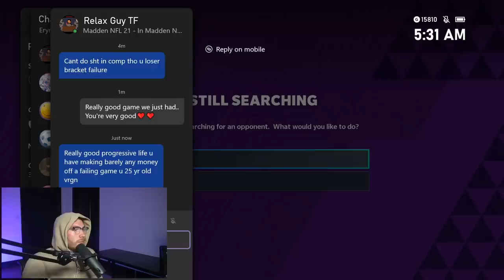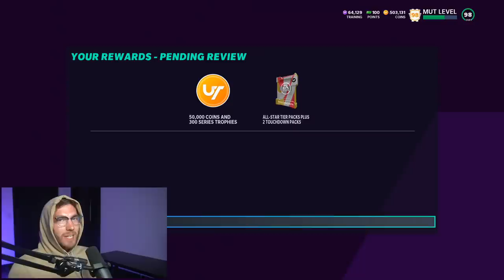Throne exposes this trash talker...